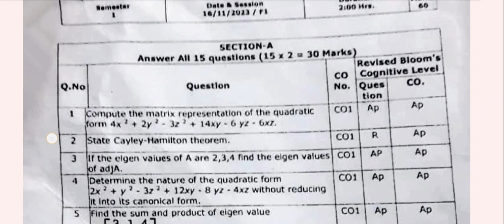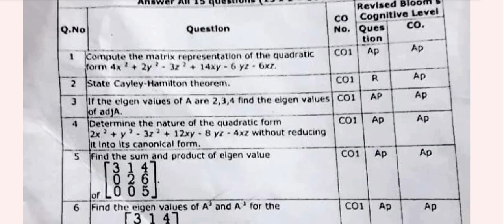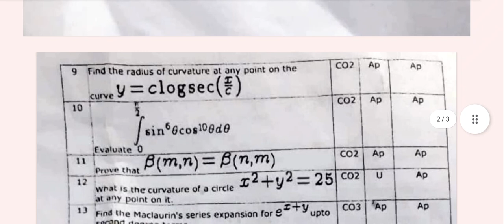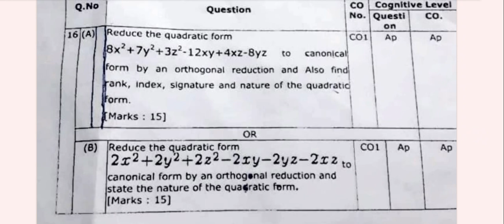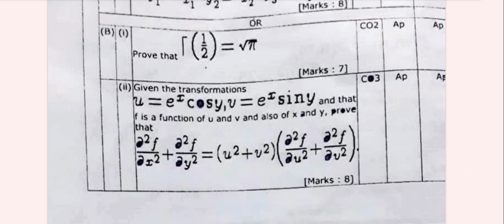Engineering Maths1|Important questions 2023|MA3151|Model Question paper|With full analysis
engineering semester 1 important questions
engineering maths 1 important questions
engineering maths regulation 2021 important questions
engineering maths 1 regulation 2022 important questions
engineering maths 1 important questions 2023